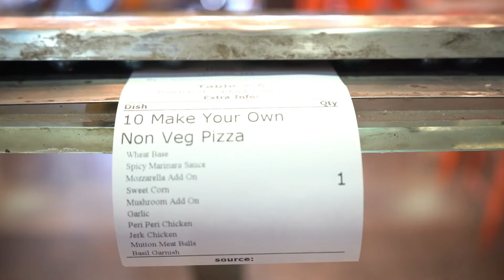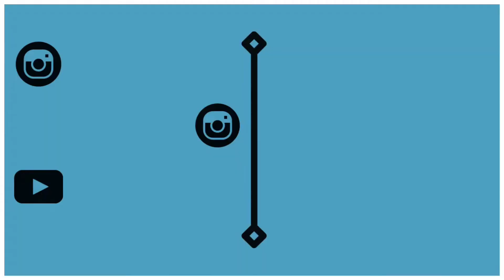Pizzas Of Pune | Must Watch For Pizza Lovers | Girl With Goals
Hey foodies,
We all absolutely love Pizza and in this video I have shared some of the best Pizza places of Pune! Right from Cheesy pizzas at La Pinoz to MYO Pizzas at Slice Of Soul to Street Pizzas at Rasta Peth! Watch this whole video to get your dose of deliciousness!

Places:
1) Slice Of Soul
Address: 43, East Ave, Princeton Town Society, Nilanjali Society, Kalyani Nagar, Pune, Maharashtra 411006

2) La Pinoz Pizza
Address: Shop No. 6, Nyati Millenium Building Dutta Mandir Chowk, near Lazeez Biryani, Viman Nagar, Pune, Maharashtra 411014

3)Hot Pizza
Address: 549, Rasta Peth, besides, Somwar Peth, Pune, Maharashtra 411011